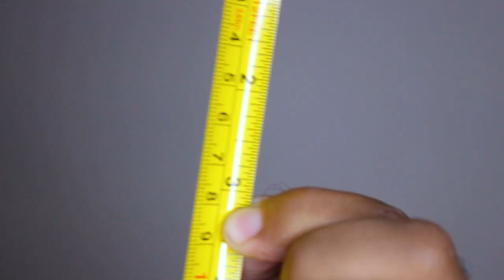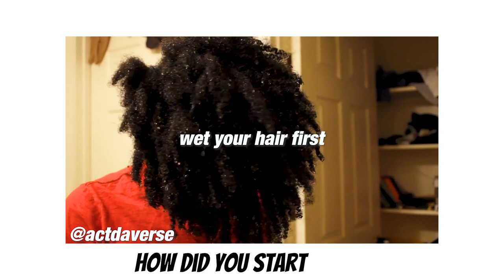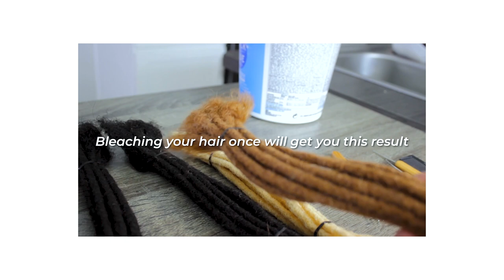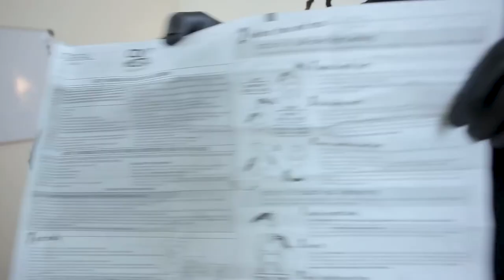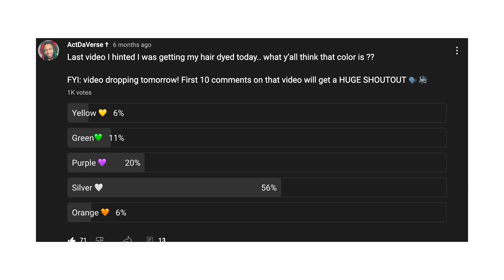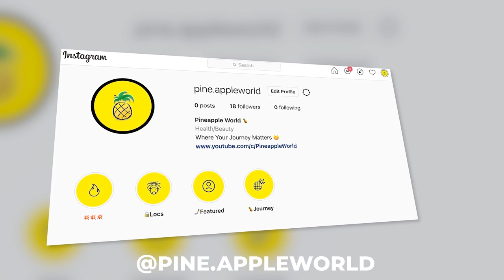INSANE 3 years of Dreadlock Transformation - MY JOURNEY TO 2022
Hair/Loc Jewelry is NOW AVAILABLE 🟢